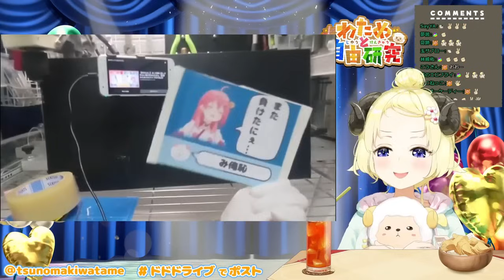由綿友製作的可脫式手辦!? 這真的是太糟糕了 這種東西務必要交由我來保管啊!!【Hololive中文精華】【角卷綿芽】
如有任何翻譯錯誤，歡迎留言訂正
請不要把影片轉戴到其它網站/頻道
謝謝合作

原影片:
【わためと自由研究】お待たせしました！みんなの自由研究発表会開催🎉【角巻わため/ホロライブ４期生】